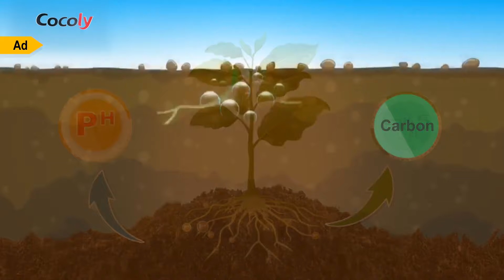Indian Boor jujube (Regi pandu) cultivation in hindi | Annapurna agri space | Prathibha biotech